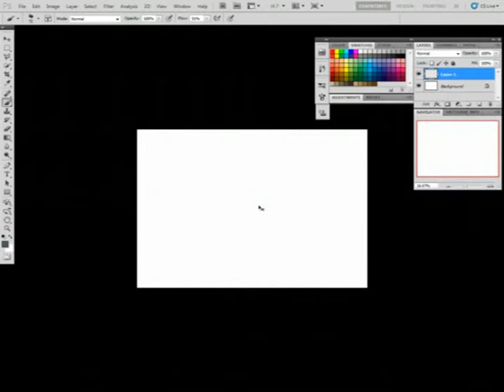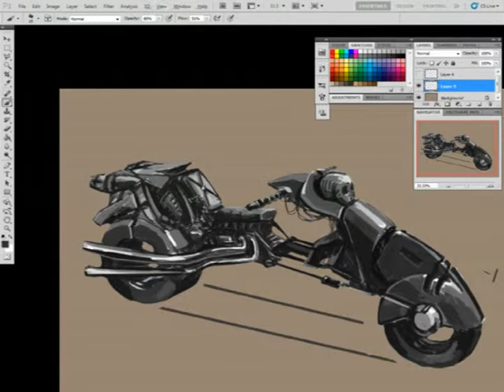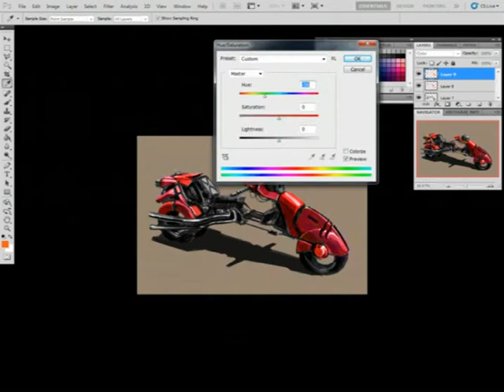Speedpaint : Hell bike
I get it quite nice. But failed at mechanic sense. But it looks cool. =)
Music: Shijou Saikyou no Deshi Kenichi OP Single - Be Strong [Yazumi Kana]  - Get Away